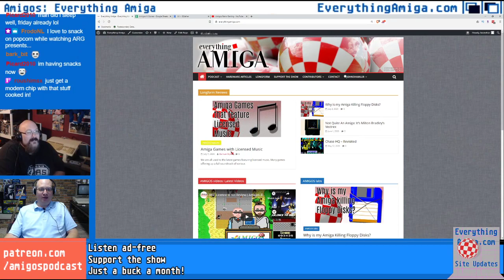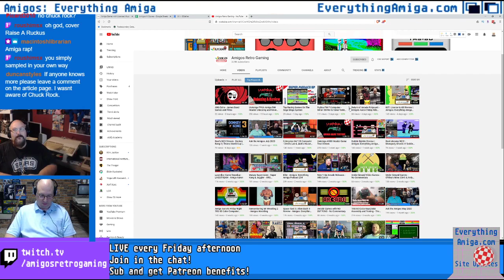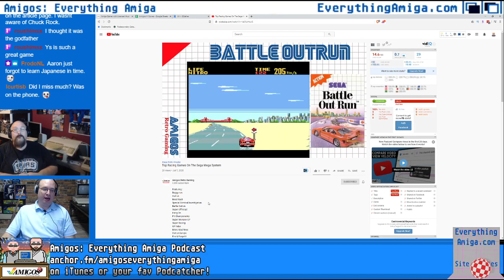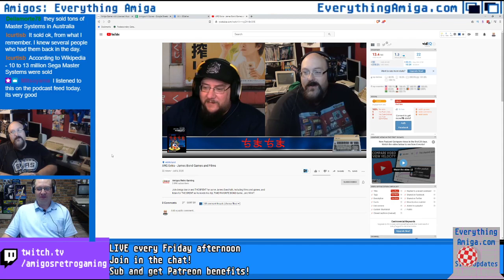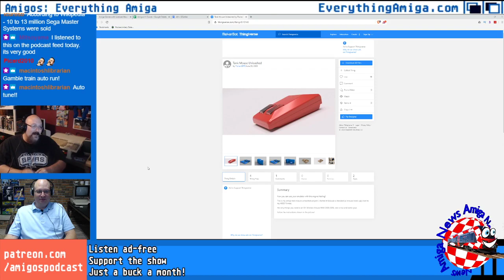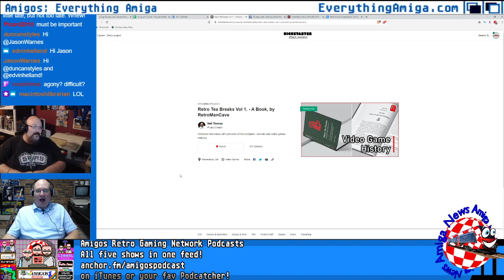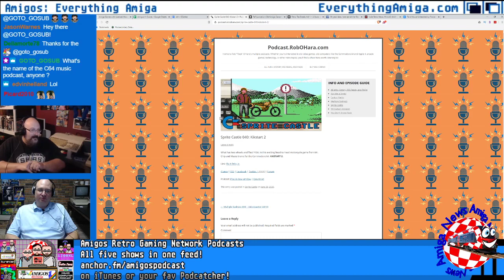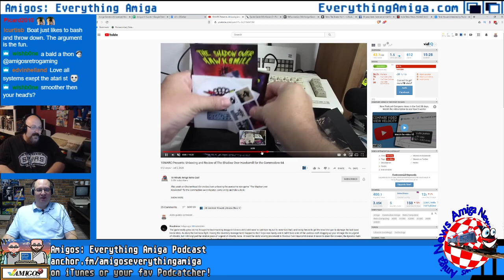Super Hang On Review | Amigos: Everything Amiga Podcast 257